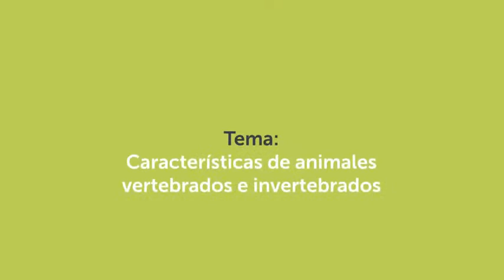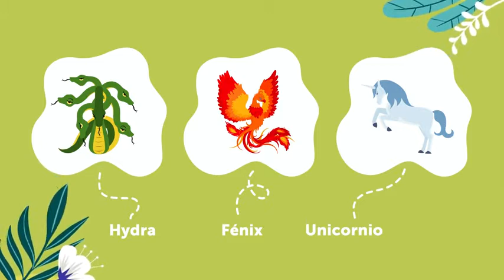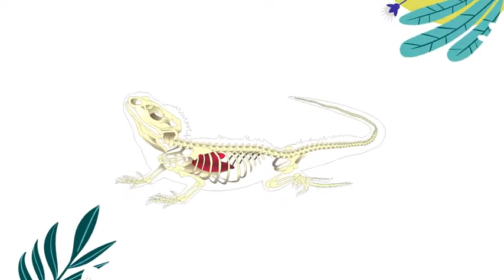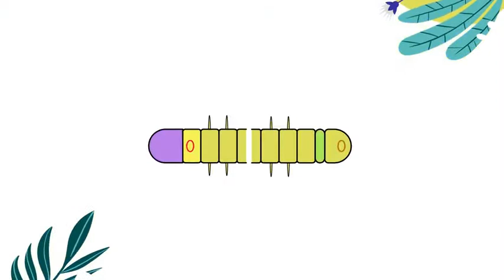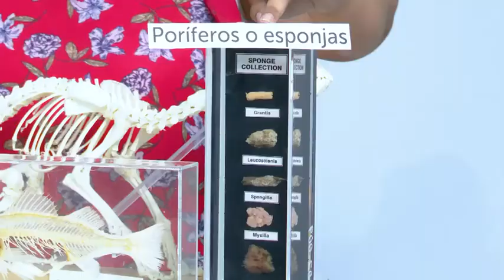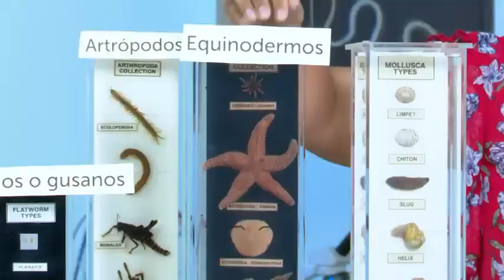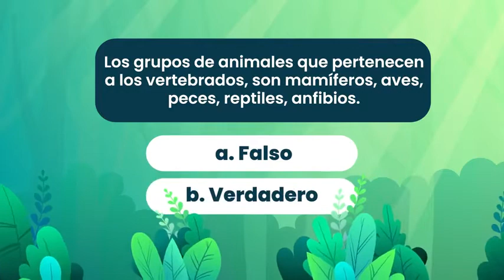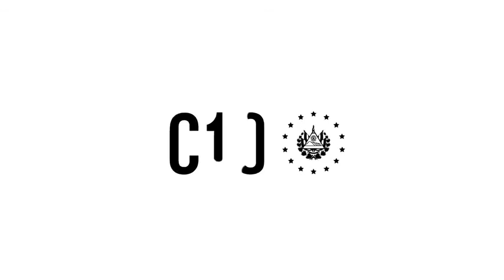Aprendamos en Casa Clase de Ciencias Segundo Grado 2/2/2021